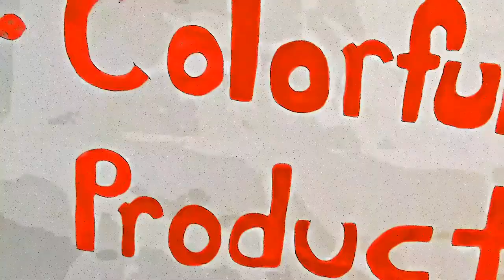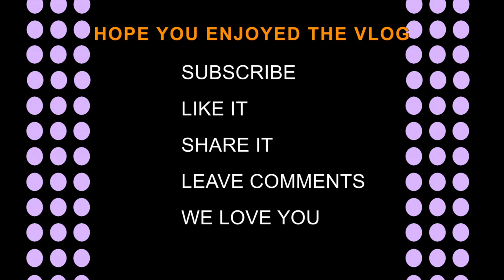BIRTHDAY SURPRISE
NIKIA GETS A BIG BIRTHDAY SURPRISE ...

Music Production by Posi Hel